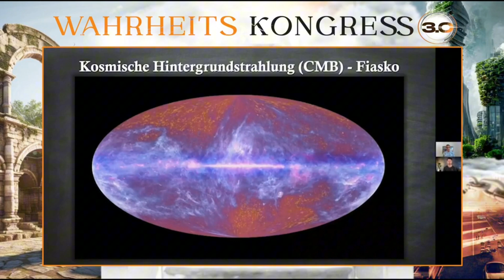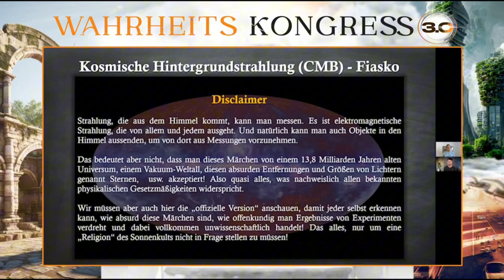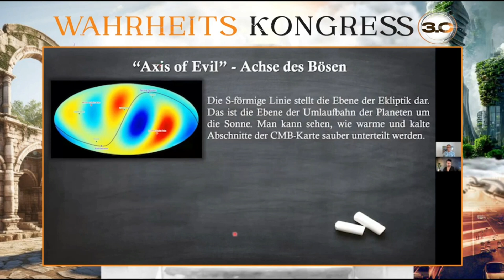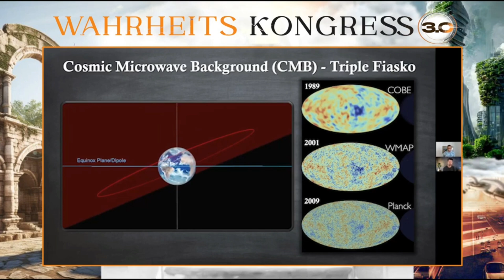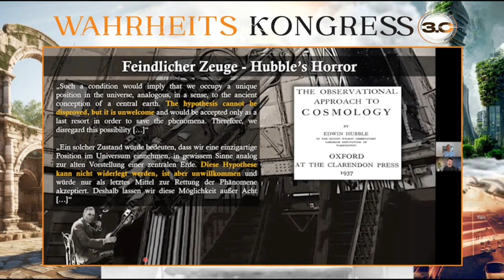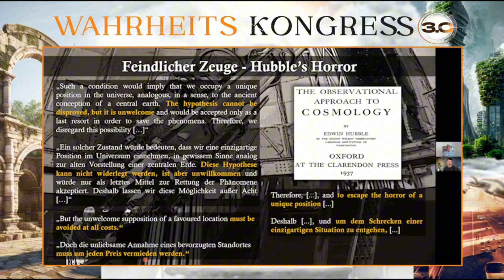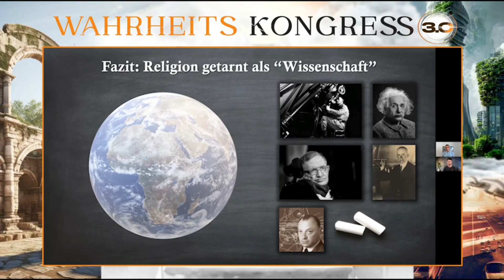CMB Strahlung zeigt:Erde ist Zentrum von Allem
Ganze Serie mit Zeerock:
Dies hier ist aus Teil 4